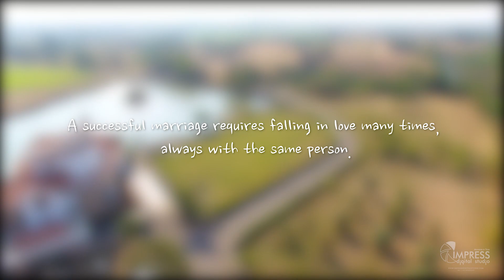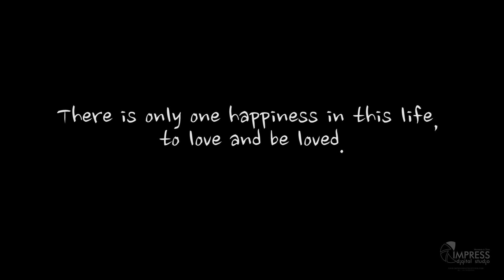" On & On " Pre Wedding Video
On & On
2 Become one Heart

Starring : HITAXI + SHIHIR
Directed By : Raja Patel
Edited By : Shailesh
Cinematography By : Raja Patel & Aagam Gandhi
Music From : Pal Pal Dil Ke Pas ( Raja Tum Ho) - T-Series.
Director Of Photography : Raja Patel